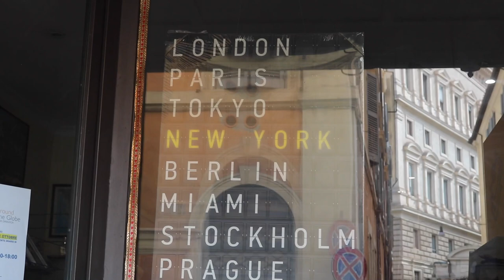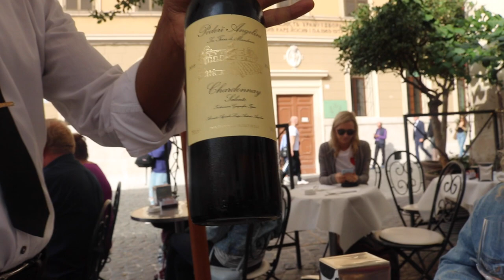When in Rome | Exploring Italy | Day 1 & 2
Rome is a beautiful city with lovely people💛 I had a great time exploring Italy with my girls BB & Sophie✨Rome